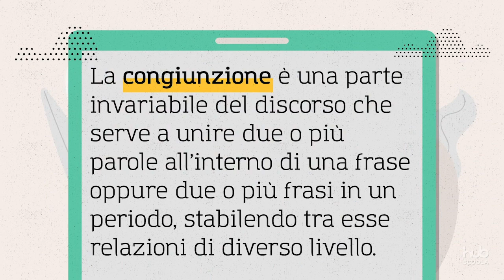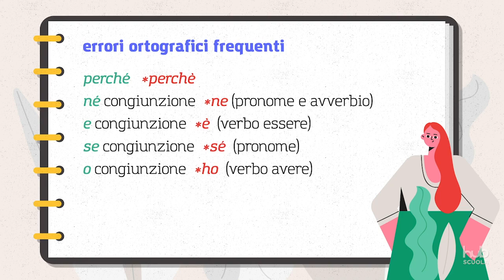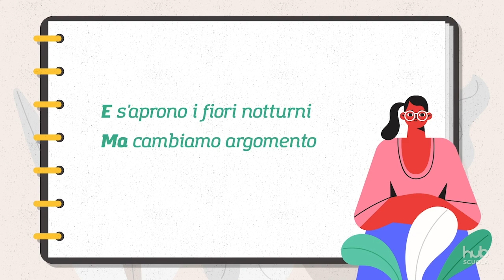Gli errori da evitare con le congiunzioni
Il video esamina le congiunzioni e le locuzioni congiuntive, mostrando i principali errori ortografici, sintattici e riguardanti la punteggiatura. Nella parte finale discute la legittimità dell’espressione ma però, distinguendo tra contesti formali e informali.